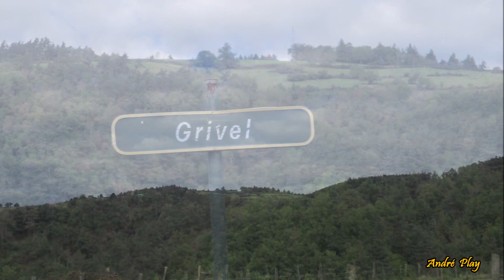De Lardier à Grivel par la Rue Massenet à Unieux 10 septembre 2022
Une autre balade matinale en ce 10 septembre 2022,  sur les hauteurs d'Unieux en longeant la rue Massenet  de Lardier à Grivel, le ciel est très nuageux et un petit vent balaie  le plateau.
On a une superbe vue sur Unieux, le Dorier, Firminy avec son "phare" l'Unité habitation Le Corbusier, Fraisses, la vallée de l'Ondaine,  les contreforts du massif du Pilat et ceux de la Haute Loire toute proche
Je rencontre de nouveaux des animaux des vaches et des chevaux

Musique / de The Corrs
Instrumental de Ministrel boy et de Enin Shore